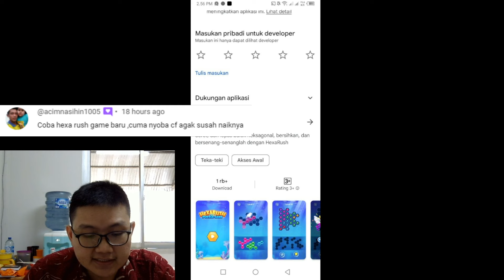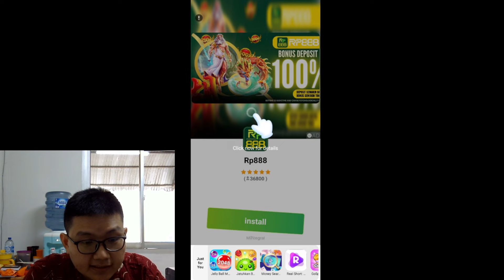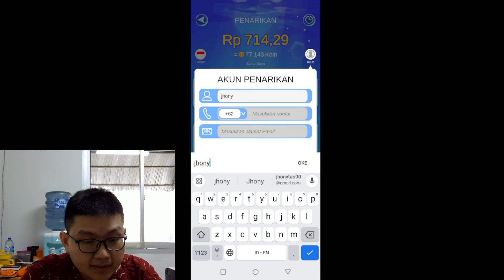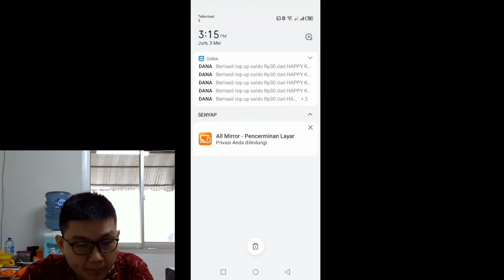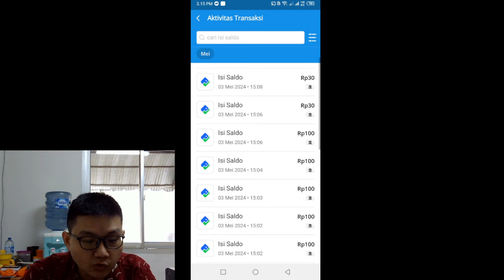Terbukti 11x Penarikan Langsung Dibayar Semua - HexaRush